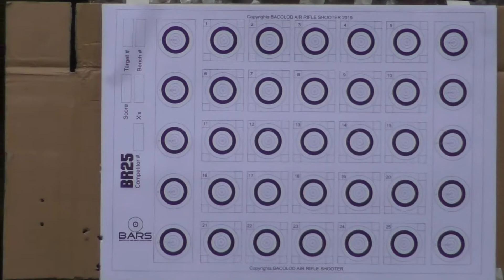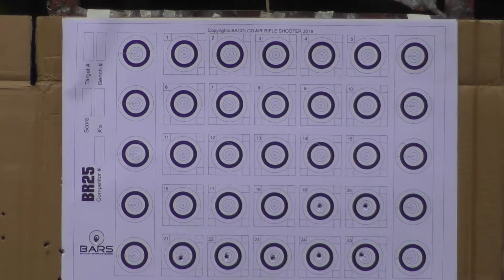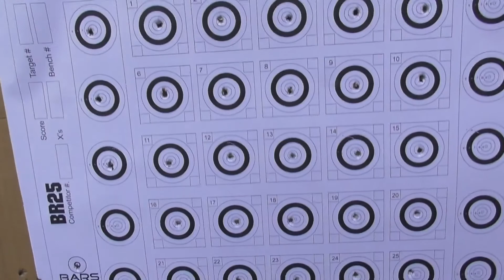FX Maverick Sniper .22 BR25 Meters JSB 18.13gr unsorted test tune #1 248/250 16X